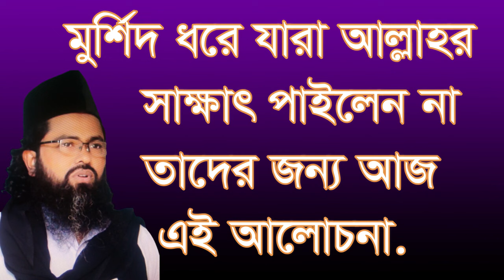,,,,,মুরশিদ ধরেও যারা আল্লাহর সাক্ষাত পাইলেন না, তাদের জন্য আলোচনা,,,morsid dore jara allahr sakkat,